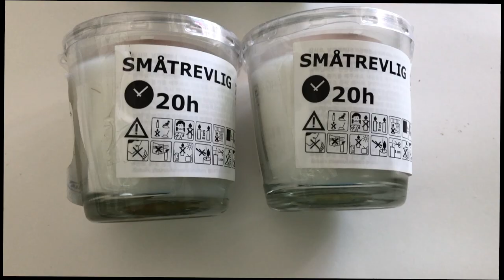Dot painting. Dot painting on glass candle holders from ikea. Handmade gift ideas for Christmas.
Dot painting for beginners. Dot painting on glass candle holders from ikea. Handmade gift ideas.
Hello everyone!
Today I am going to show you how to dot painting on glass candle holders. I bought these candles from ikea.

these are perfect for gifting and for Christmas decoration.